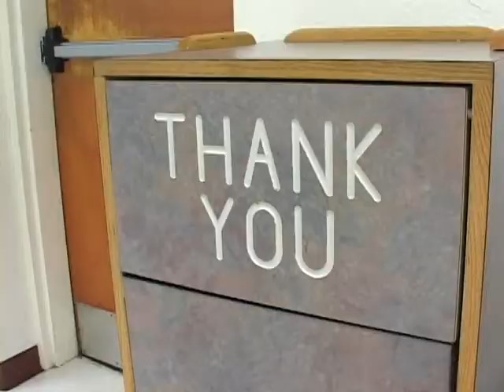Messin' with Cain- Salt Shaker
The Dunamas Experiment tries to mess with Cain